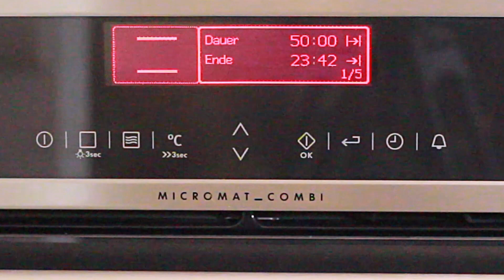SOY JERKY - veganes Beef Jerky selber machen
Beef Jerky ist ein beliebter Snack aus Trockenfleisch. Soy Jerky ist die vegane Variante dazu, ebenso lecker und lässt sich geschmacklich kaum vom "Original" unterscheiden. Und die Zubereitung ist ganz unkompliziert.
► Flüssig Rauch/Liquid Smoke gibt es z. B. hier bei Amazon

Zutaten:
• 150 g Soja-Medaillons oder Soja-Schnetzel
Für die Marinade:
• 200 ml heißes Wasser
• 6 EL Pflanzenöl, z. B. Rapsöl
• 2 EL Sojasauce
• 2 EL Ahornsirup
• 2 TL Flüssigrauch
• 2 TL Salz
• 1 TL Knoblauchpulver
• 1 TL Zwiebelpulver
• 1 TL Cayennepfeffer
Soy Jerky bei 110 Grad Ober-/Unterhitze für ca. 50 Minuten im Ofen backen.